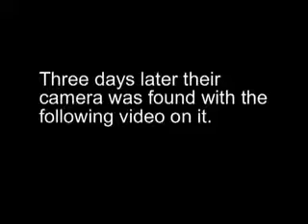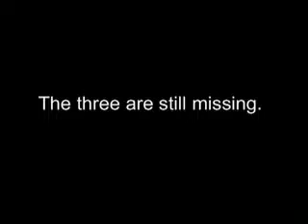The Bloody Mary Project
I'd post credits for this vid but i don't know who to give them to since this same video is on multiple youtube accounts